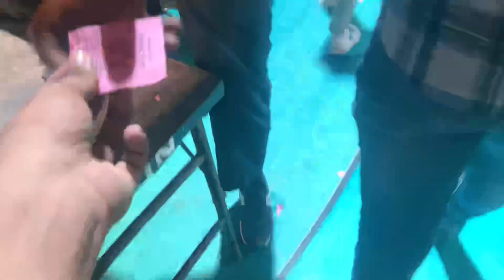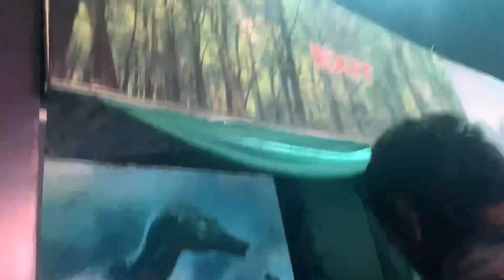Faridabad Trade Fare Mela 2023😍Pohoch Gye || Janmashtami Mela👌